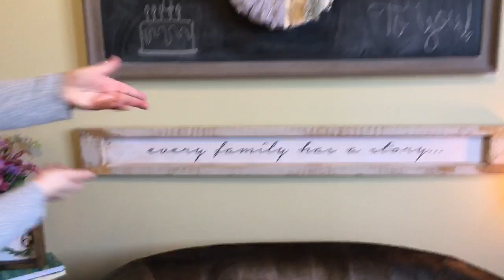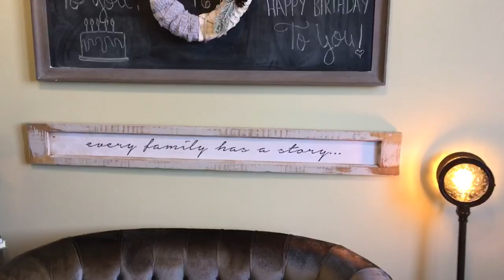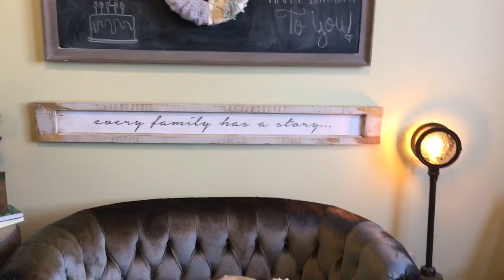Decor Steals: Every Family Has a Story Sign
Angie Combs is a super active Decor Steals customer and her entire home has traces of items! Today she is sharing with you her "Every Family Has a Story Sign." It's the perfect wall piece to add to your home.

Head to decorsteals.com every day at 10am EST to see the daily deals and shop farmhouse decor.